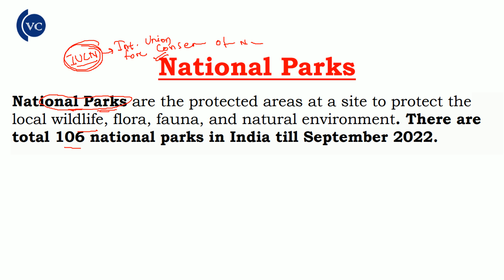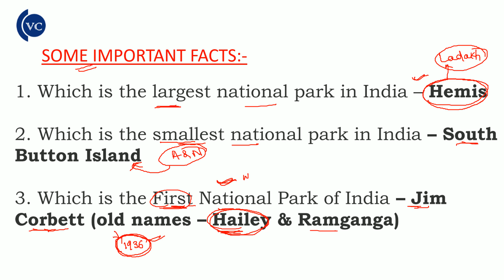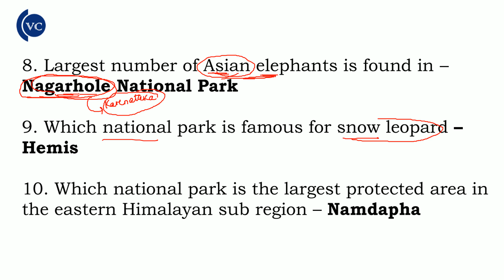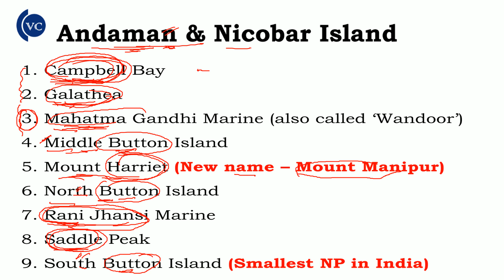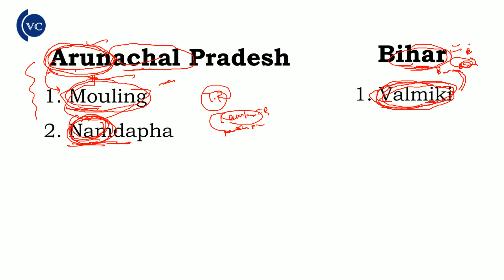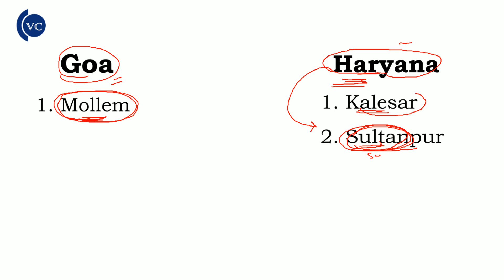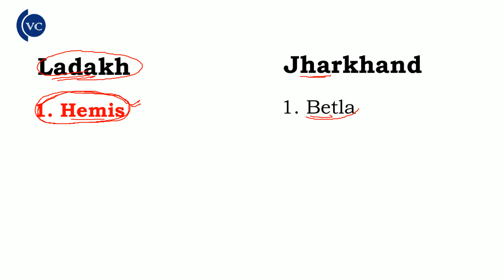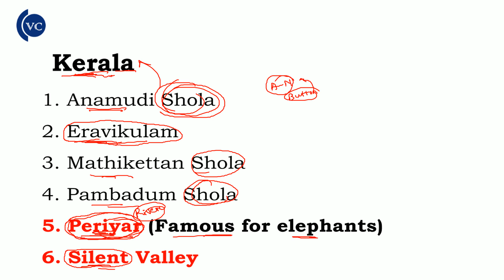Static gk // National park-1 // Important for all exams.